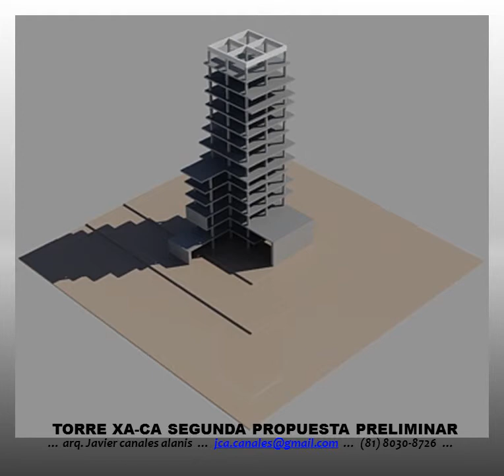DISEÑO CONCEPTUAL EDIFICIO XA CA 2A PROPUESTA.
Segunda propuesta presentada para el diseño de la torre XA-CA. Se realizaron varios movimientos considerables en esta segunda propuesta, y se aprecian las opciones de crecimiento y fachada completa con paneles ondulados.